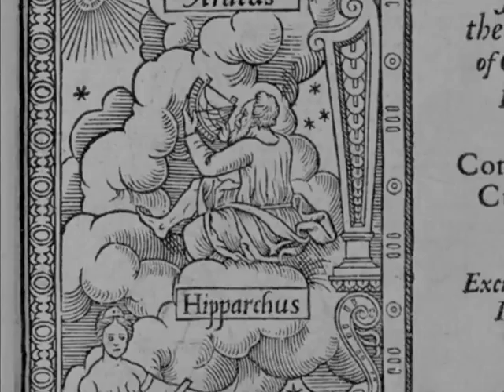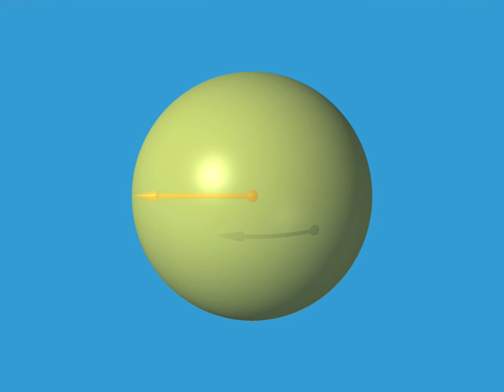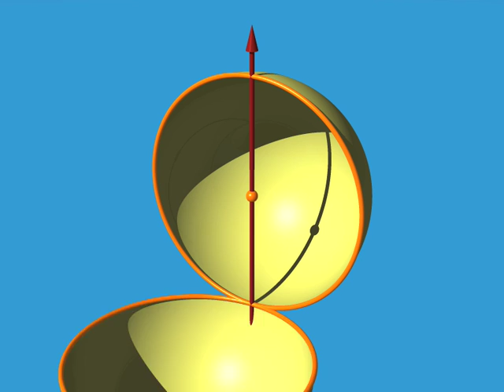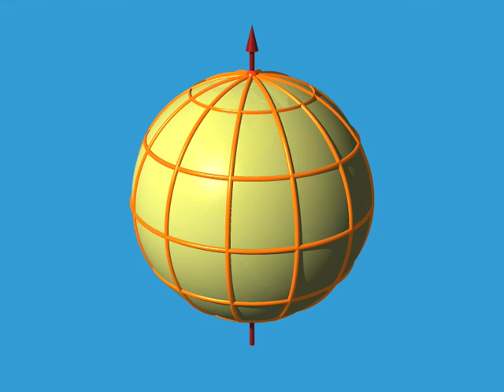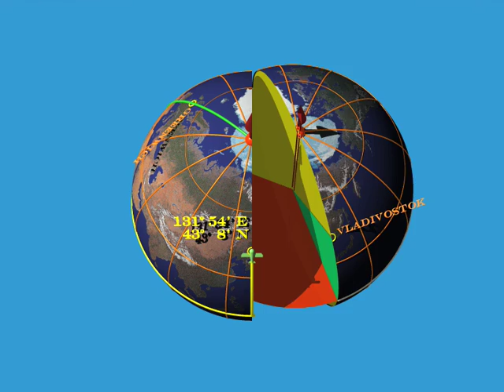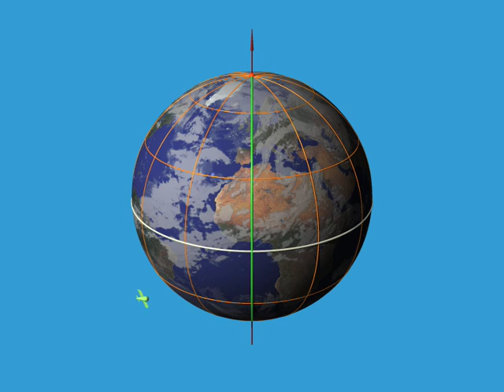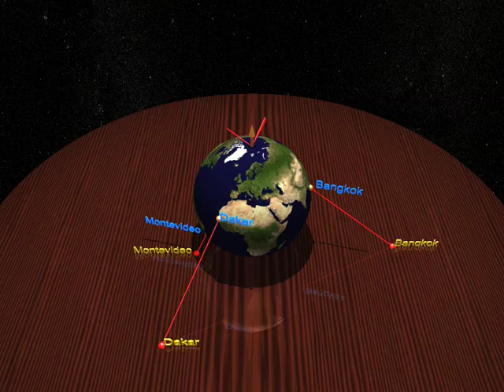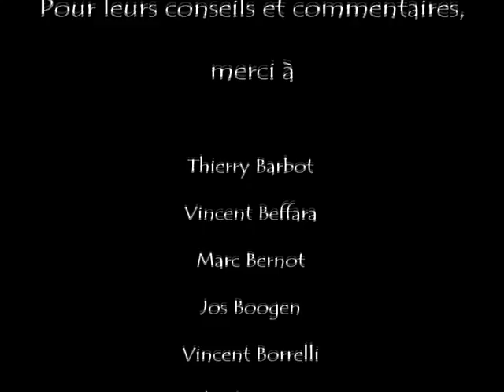Understanding Higher Dimensions 1 of 9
The first in a 9 video set, to help understand 4 dimensional objects.